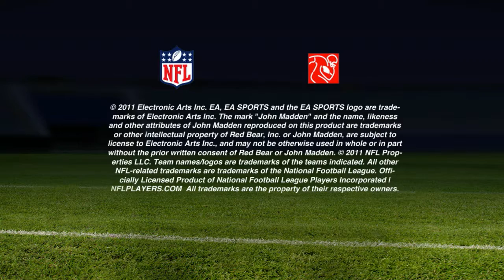Madden 12 Trailer 1m16s 1280x720